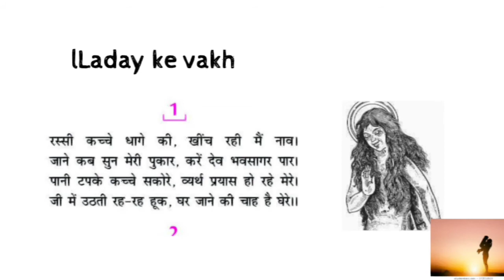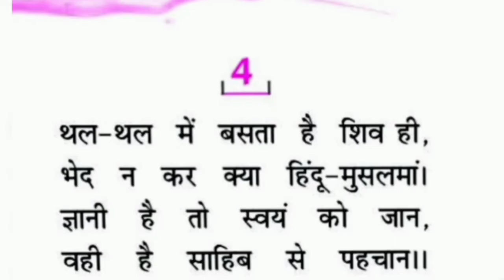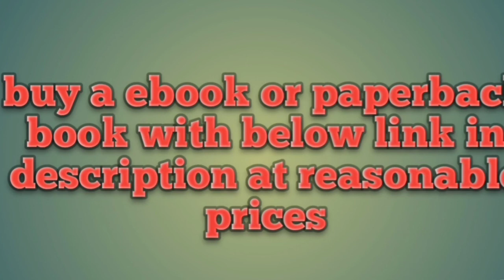वाख | Vakh Class 9 ! Wakh /Vakh cbse class 9 Hindi vyakhyaवाख) ललद्यद/CLASS 9 HINDI VAKH_9